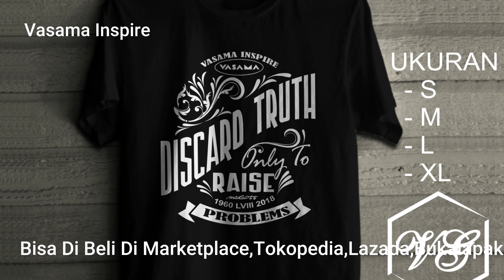Vasama Aquascape - Iwagumi Style of Aquascape #72